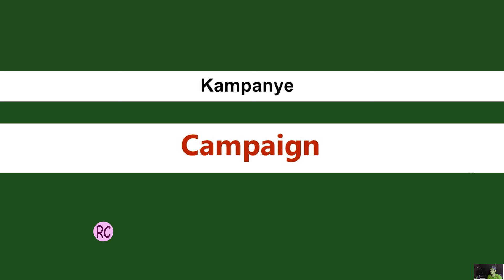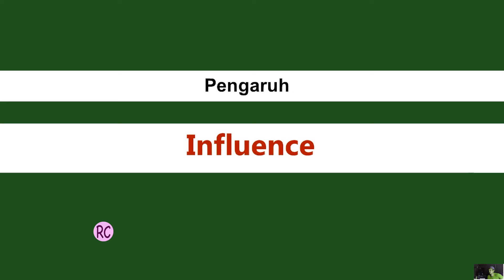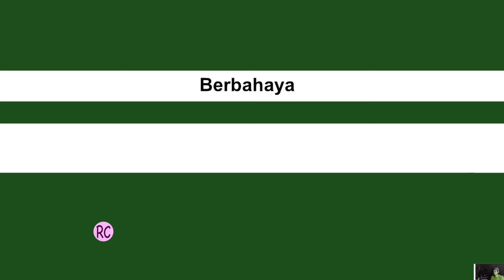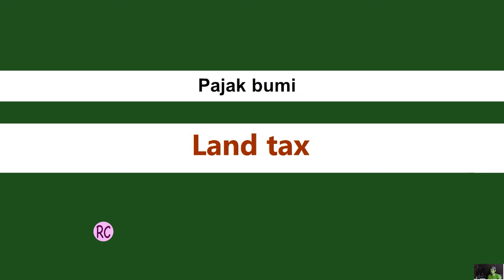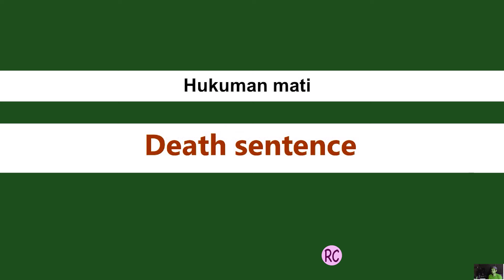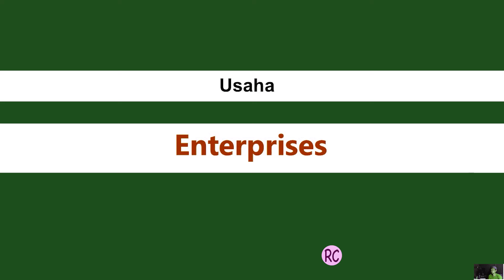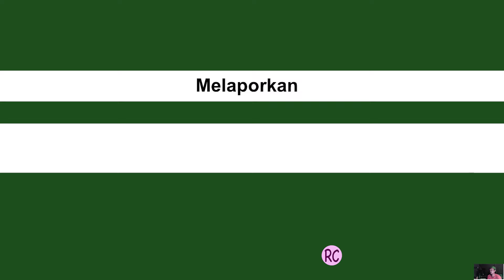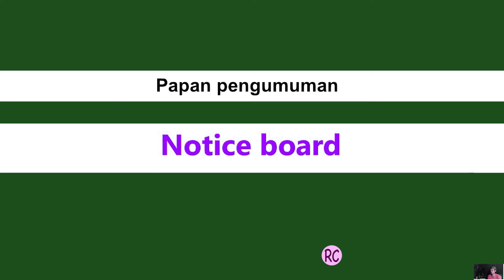kosa kata bahasa inggris sehari hari dan mudah diaplikasikan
mari belajar kosa kata bahasa inggris sehari hari dan mudah diaplikasikan dalam kehidupan sehari hari ini dengan belajar kosa kata bahasa inggris sehari hari ini kami yakin bahasa inggris teman pemula jadi lebih mudah dalam bahasa inggris
kosa kata bahasa inggris ini kami sertakan bahasa inggris beserta artinya agar mudah bagi teman pemula yang sedang belajar bahasa inggris bagi teman pemula yang minat dalam belajar bahasa inggris dan selamat belajar bahasa inggris semoga semakin jaya selalu dalam berbahasa inggris
bahasa inggris kosa kata sehari hari hari